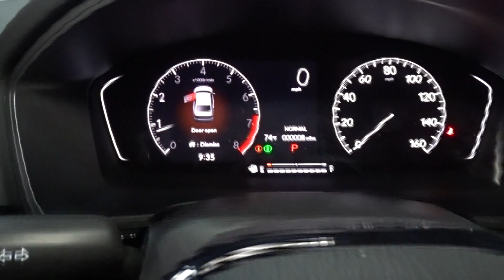2023 Honda Civic Hillside, Newark, Union, Elizabeth, Springfield, NJ 236526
Crystal Black Pearl New 2023 Honda Civic Sport available in Hillside, New Jersey at Route 22 Honda. Servicing the Newark, Union, Elizabeth, Springfield, NJ area.

Black 2023 Honda Civic Sport FWD CVT 2.0L I4 DOHC 16V i-VTEC Black Cloth.brbrRecent Arrival! 30/37 City/Highway MPG
Wheels: 18 Gloss Black Alloy|Front Bucket Seats|Cloth Seat Trim|Radio: 180-Watt Audio System w/8 Speakers|4-Wheel Disc Brakes|Air Conditioning|Electronic Stability Control|Front Center Armrest|Leather Shift Knob|Tachometer|ABS brakes|AM/FM radio|Alloy wheels|Automatic temperature control|Brake assist|Bumpers: body-color|Delay-off headlights|Driver door bin|Driver vanity mirror|Dual front impact airbags|Dual front side impact airbags|Four wheel independent suspension|Front anti-roll bar|Front reading lights|Fully automatic headlights|Illuminated entry|Knee airbag|Leather steering wheel|Low tire pressure warning|Occupant sensing airbag|Outside temperature display|Overhead airbag|Panic alarm|Passenger door bin|Passenger vanity mirror|Power door mirrors|Power steering|Power windows|Radio data system|Rear anti-roll bar|Rear side impact airbag|Rear window defroster|Remote keyless entry|Security system|Speed control|Speed-sensing steering|Steering wheel mounted audio controls|Telescoping steering wheel|Tilt steering wheel|Traction control|Trip computer|8 Speakers|Wheel size: 18|Exterior Parking Camera Rear|Auto High-beam Headlights|Emergency communication system: HondaLink|Apple CarPlay/Android Auto|Adaptive Cruise Control: Adaptive Cruise Control (ACC) with Low-Speed Follow